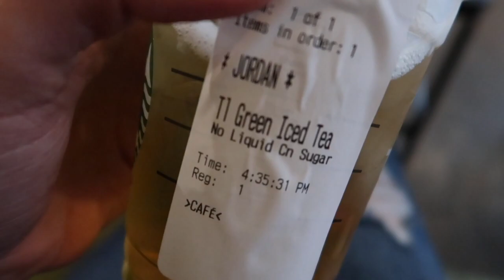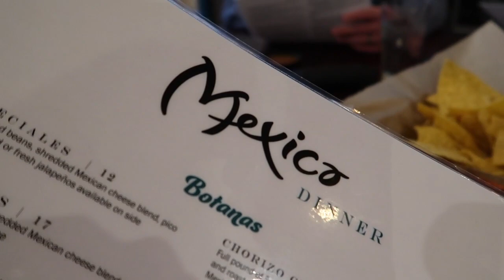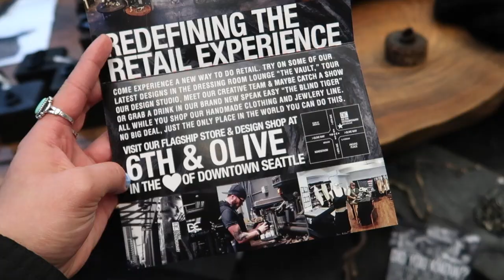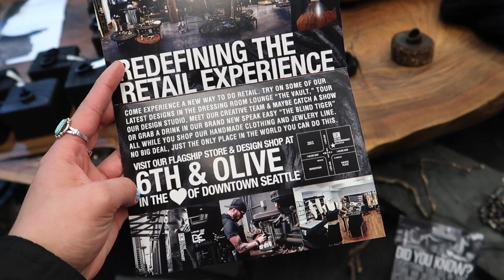We go to church?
Yeah, the title says it all.

MUCH LOVE!